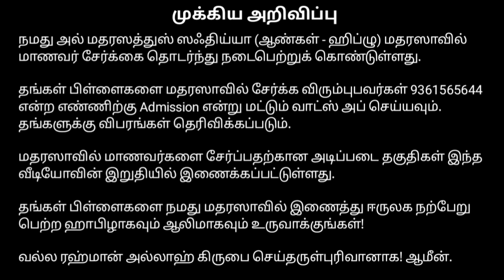ஒரு செய்வினை செய்யக்கூடியவரின் சம்பவம் | செய்வினையின் முறிவு | Sadhiyah Media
செய்வினையிலிருந்து வெளிவர நாம் பதிவிட்டுள்ள அற்புதமான வஜீபாக்கள்:-